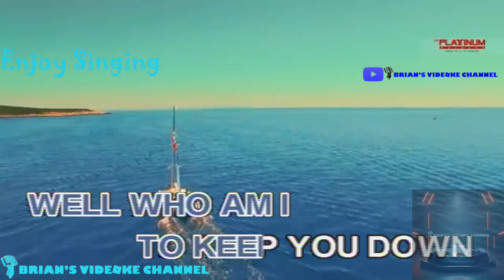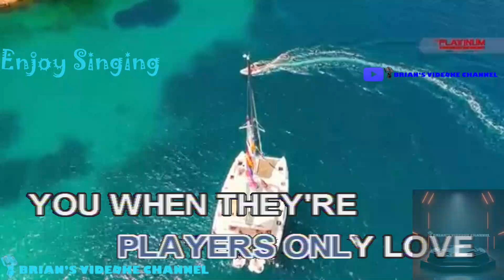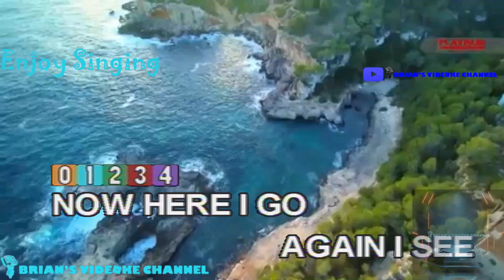Dreams - The Corrs (Karaoke)